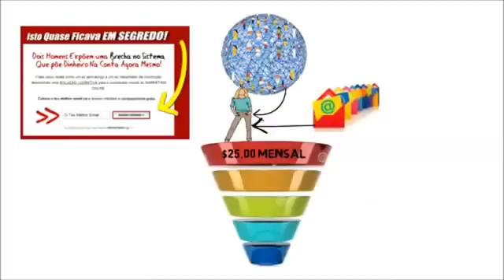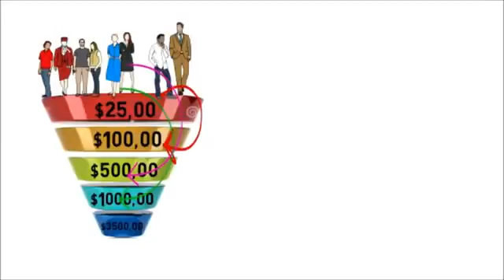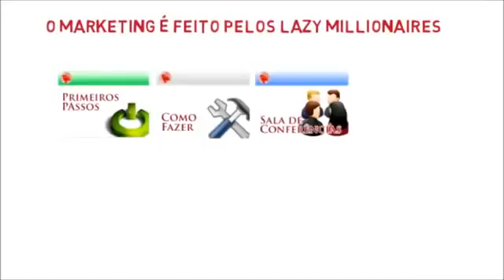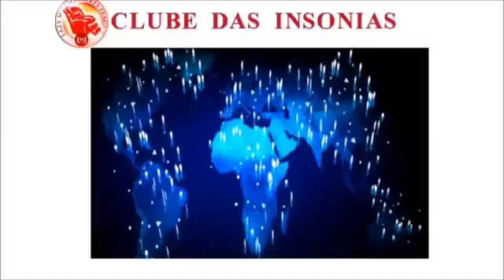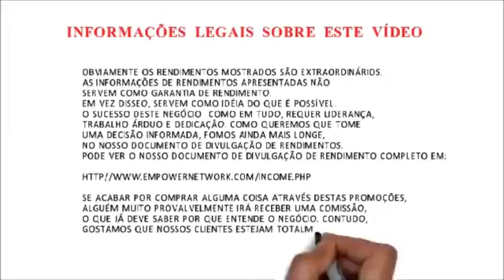Como funciona a Empower Network e Lazy Millionaires League